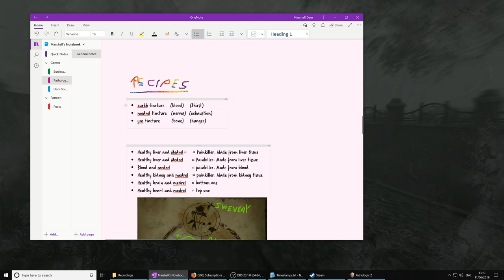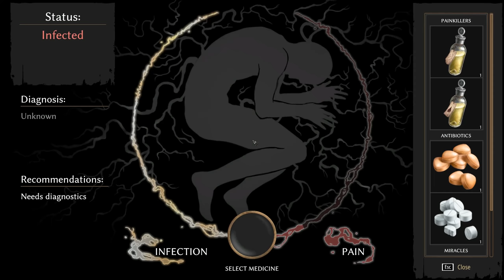Pathologic 2 (Ep. 36 – Muddy Water)